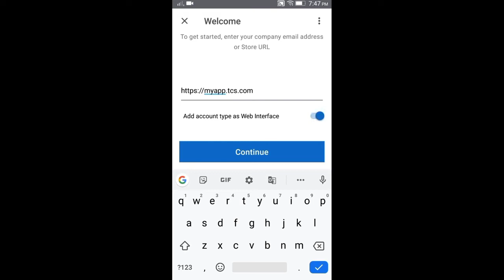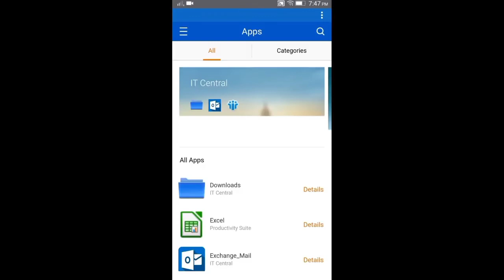How To Open TCS Mail-In Mobile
Note: This Question belongs to Hopeconflict Technology use in any form is strictly prohibited.